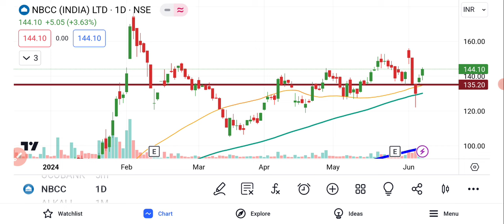NBCC Share Latest News | NBCC Share News Today | NBCC Share Target | NBCC Share Analysis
nbcc moneycontrol,
nse nbcc,
nbcc share news,
nbcc share,